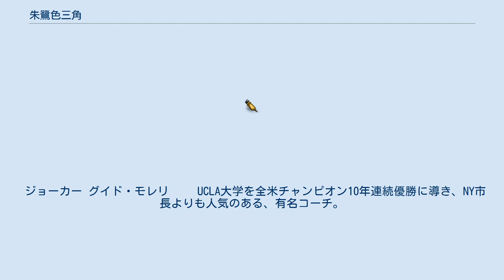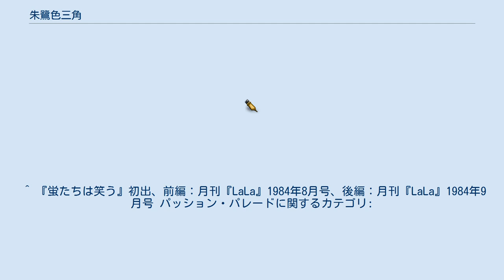朱鷺色三角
『朱鷺色三角』（ときいろトライアングル）は、樹なつみによる日本の漫画作品。
当初『蛍たちは笑う』という題で発表された前・後編作品が好評であったため、『朱鷺色三角』と改題されて続編が描かれた。
作品世界はさらに『パッション・パレード』へと連続している。
ここではその『パッション・パレード』についても取り扱う。
 母・リンダを交通事故で亡くして間もない霖のもとを、瀬戸内海に浮かぶ蒼島から穂津見家の弁護士が訪れる。
当主が死去し、その遺言状を公開するので、直系の孫である霖にも立ち会ってほしいというのだ。
父・霙一は早くに死去しており、自分は天涯孤独だと思っていた霖は、親戚に会うことに魅力を感じて蒼島を訪れる。
 公開された遺言状に書かれていたのは、数百億ともいわれる穂津見家の財産のほとんどを、亡き長男・霙一の子である霖に譲るということだった。
その意外な内容に納得がいかず、一族は色めき立つのだった。
 翌日、釣りに出かけていた雲行が溺死する。
さらにその夜、霖になついた蕾の上に大きな枝が落下するが、粉々に砕け散った。
実は穂津見家は代々超能力を持つ家系で、その「穂津見の血」を守るために近親婚を繰り返してきた歴史を持つのだった。
霖や零治にもその力は残るが、もはや微小なものにすぎないはずだった。
 3日目には、霍が使用人とともに崖から墜落死する。
霖は蕾を連れて蒼島を出ようと決意するが、零治の出生にまつわる秘密を知ってしまう。
霖と露子が外に出たすきに靄が絞殺され、霞が連れ出された。
連続殺人犯は、いったい誰なのか、何を目的とするのか？ 作風・舞台をがらっと変えた続編。
前作はオカルトミステリーであったがバスケットを中心としたアメリカのハイスクール漫画となる。
 主人公・霖はバスケットの腕をかわれ留学しそこで出会った黒人の女子学生ジューンと出会い交流を深める。
またジェーンの義理の兄キングはバスケットだけでなくスポーツのカリスマ的選手で彼に見込まれたことにより、物語は新たな展開を迎える。
 一方、日本に残った零治もハーバード大学への進学を希望して留学を決め、蕾も追いかけてくる。
 中学生になった蕾は母の希望で日本に帰るが、大学院に進学した零に再会し、またアメリカに住みたいと言いだす。
 零治は蕾が霖のことをまだ想っており彼の近くにいたいがためにアメリカに住みたいのだと思うが、蕾は零と住みたいと言う。
血の繋がりがあり最強の能力者である彼女は零にとって必要な存在だった。
 主人公・霖が新たな世界で生きていくのに対し、零・蕾は前作の世界観や血の因習の流れを汲む設定となっている。
 キング 　　本名はレジー・キング。
どんなスポーツも超一流の天才プレーヤー。
天才すぎて他人の気持ちは分からない。
 　　キャンプにも滅多に顔を出さず、周囲からも一目置かれる存在。
 ジョーカー グイド・モレリ 　　UCLA大学を全米チャンピオン10年連続優勝に導き、NY市長よりも人気のある、有名コーチ。
 　　全米からキャンプに参加する生徒を集め、厳しい指導をする。
普段は姪に甘い明るいおじさん。
 アイラ・ウィルクス 　　キャンプのグルーピー。
最初は下心があって霖に近付いたが、やがて本当に霖を好きになる。
 　　霖のファースト・キスの相手。
 ダニエル・ローター 　　チアリーダーの彼女がいるちょっとモサい白人。
ウエインと共に最初は霖に嫌がらせしていたが、ファッションがきっかけで 　　霖にコーチしてもらい友達になる。
 ガヴィエラ・モレリ 　　グイドの姪で、零の元恋人。
しばらくの間、日本で暮らしていたが、アメリカの大学でビジネスコースを学ぶため、アメリカに帰国した。
 　　トップモデル並みの美貌を持つ。
夏の間は、アメリカに来たばかりの零と蕾の英語の家庭教師を請け負う。
 　　零とは友人関係を続けているが、いまだに愛している。
 トーマス・ウエイン 　　キャンプのチームメイト。
白人。
人種差別意識が強く、黄色人種の霖がキャンプに入って来た時も暴行騒ぎになるくらい突っかかっていた。
 　　ゆりえがアメリカに来た時は何者かも知らずにナンパしたこともある。
キャンプ卒業の日、夏に試合したチームに袋叩きにあう霖とジューンを見て、 　　憎まれ口をたたきながらもキングに報告し、助けを呼んだ。
 バーニ...